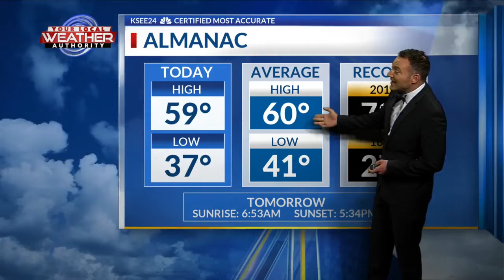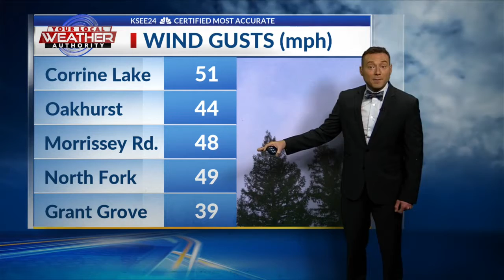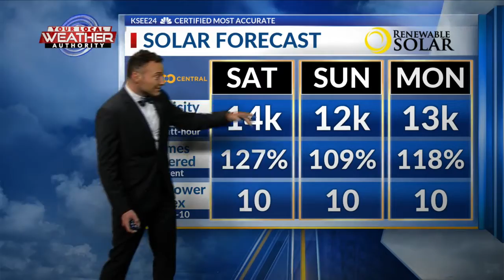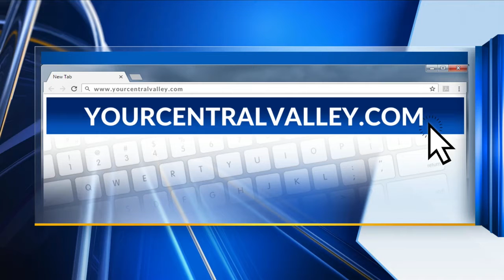Sunday evening forecast update